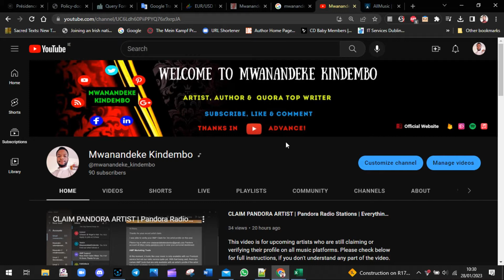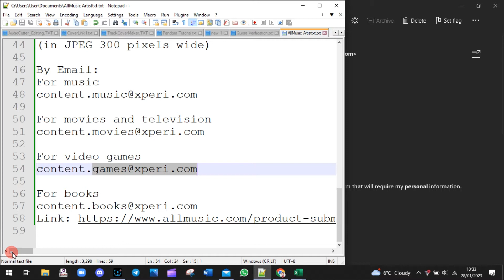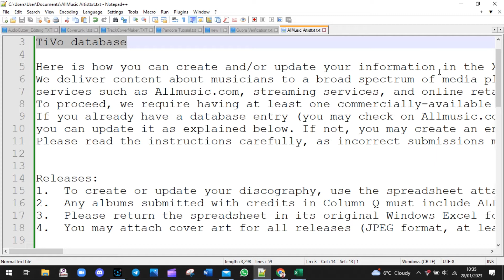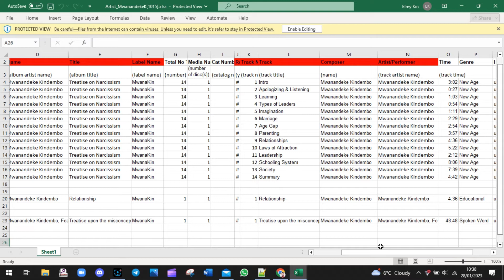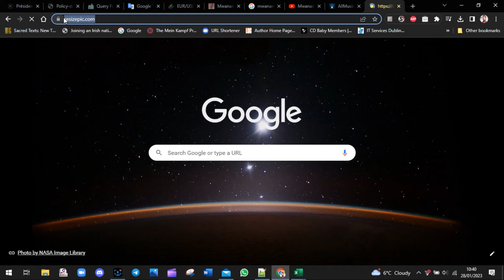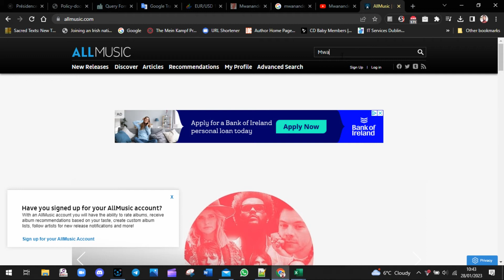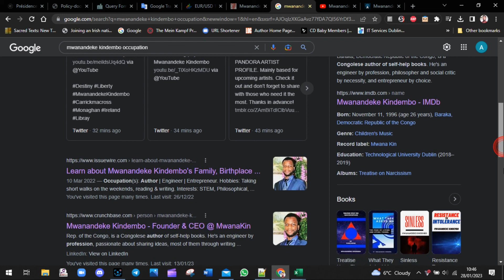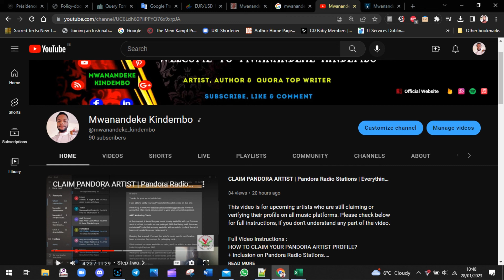Master AllMusic: How to Update All Artist Profiles at Once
HOW TO CREATE / CLAIM AN AllMusic ARTIST PROFILE
TiVo / Xperi database

STEP 1:
Contact by email, precisely for music :

WHAT YOU ARE REQUIRED TO SUBMIT :-
Copy of the product:
Promotional materials:
-Bios
-Press releases
-Artist
-Release images
(in JPEG 300 pixels wide)

NOTE: SEND THEM AN EMAIL ABOUT ADDING YOUR ARTIST PROFILE.
AVOID MY MISTAKE OF INCLUDING ATTACHED FILES AND MORE DETAILS, WRITE AROUND 2-3 SENTENCES, THIS WILL BE ENOUGH AS A START UP.

STEP 2:
Here is how you can create and/or update your information in the Xperi database.
We deliver content about musicians to a broad spectrum of media platforms and
services such as Allmusic.com, streaming services, and online retailers.
To proceed, we require having at least one commercially-available release of yours in the Xperi the database.
If you already have a database entry (you may check on Allmusic.com),
you can update it as explained below. If not, you may create an entry.
Please read the instructions carefully, as incorrect submissions may be delayed or invalidated.

Releases:
1. To create or update your discography, use the spreadsheet attached to this e-mail. Sheet 2 of the Excel file is an example of a completed spreadsheet.
2. Any albums submitted with credits in Column Q must include ALL credits for ALL personnel on ALL tracks. Releases with partial credits or track listings will not be processed.
3. Please return the spreadsheet in its original Windows Excel format. We cannot process Mac Numbers files or PDFs.
4. You may attach cover art for all releases (JPEG format, at least 800 x 800 in resolution; with the release UPC as the filename, e.g. 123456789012.jpg) to the same e-mail.

Biographies:
1. All Xperi editorial material is written by, and at the discretion of, Xperi staff, in accordance with the needs of our clients. Therefore, we cannot guarantee which performers and recordings will receive enhanced editorial coverage, such as a biography or review, nor do we publish outside biographies. However, any official bio material you attach to your e-mail will be sent to our editors for review.

Artist Portraits:
2. We accept artist portraits in JPEG format and at least 800 x 800 in resolution. Images must be photographic portrayals of the artist and be free of logos, borders, drawings, digital manipulation and effects, watermarks, and text.

Submitting:
3. Please send one e-mail submission per artist to with all files sent as e-mail attachments—do not embed any files or images in the message body. Do not send anything via Google Drive, Dropbox, or any third-party service, as it will not be processed.
4. NOTE FOR APPLE/MACINTOSH/IPHONE USERS: Due to nonstandard attachment handling, all images submitted by Apple users must be sent in a single attached ZIP file. Unzipped images from Apple users WILL NOT be added.
5. Due to the volume of inquiries we receive, we are unable to provide a personal response about the status of your content submission, and we cannot grant requests that your submission be moved up in priority or entered into the database within a specific time frame.

0:00 - Intro
0:58 - All Requirements
1:43 - Email Request
3:32 - AllMusic Response
4:13 - Spreadsheet Sample
5:52 - My Submitted Spreadsheet
7:46 - Final Email Submission
9:34 - AllMusic Second Reply
10:48 - Artist Inclusion
12:15 - Google Knowledge Panel